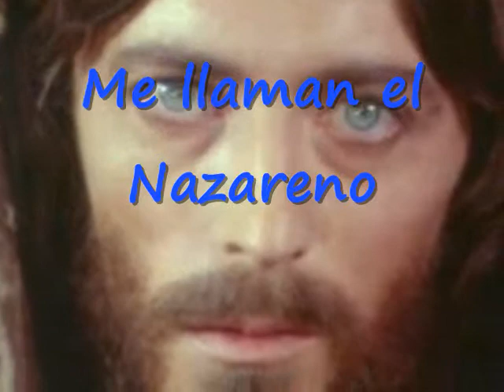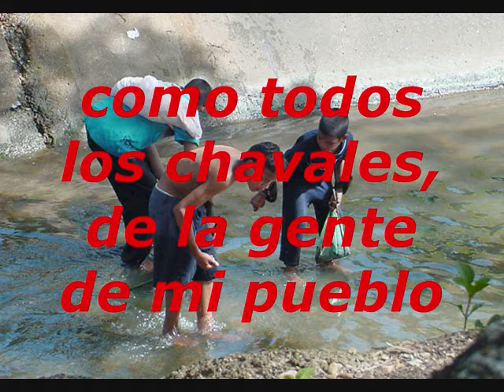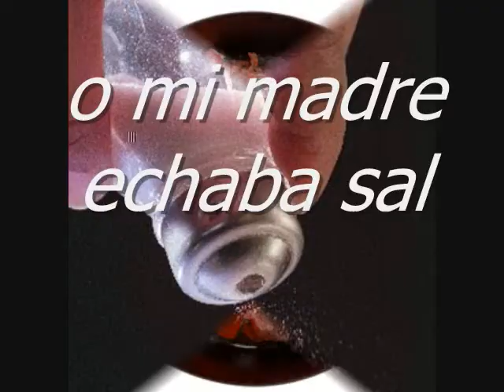En Nazaret yo creci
Video vocacional. Propiedad de las Religiosas Hijas de San José. Fundadas por el Rev. P. Francisco Javier Butiñá, sj. visítanos